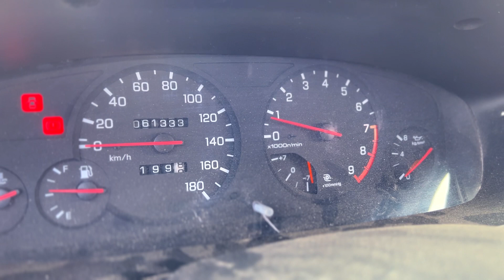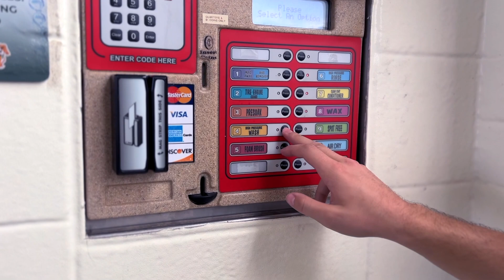NISSAN 240SX RB25 S14 | CINEMATIC [4K]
1995 Static 240sx S14 Zenki with an RB25DET, 40,000 original miles

Song - Tigerblood Jewel - Doo Wop Ish